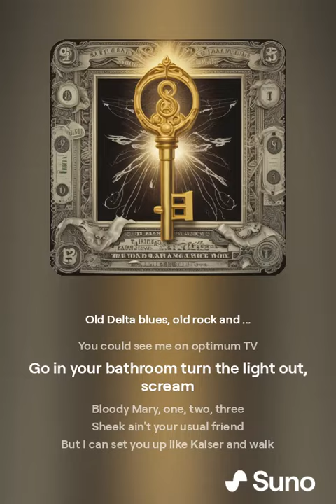August 4, 2024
_I believe in money, power, and respect.mp4